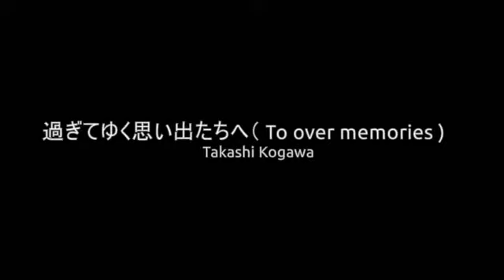過ぎてゆく思い出たちへ（To over memories）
私が生きてきた人生への感謝の気持ちを込めてこの曲を作りました。